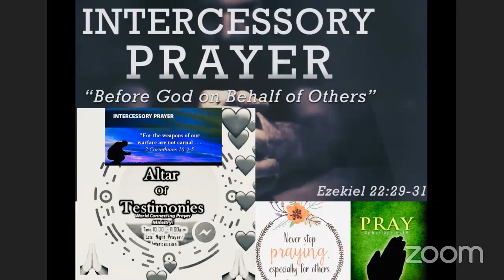ALTAR OF TESTIMONIES MIDNIGHT PRAYER MINISTRY's Personal Meeting Room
ALTAR OF TESTIMONIES MIDNIGHT PRAYER.
BRING TO YOU AND YOUR HOUSEHOLD, HEAVENLY GREETINGS IN THY NAME OF JESUS CHRIST OF NAZARETH SON OF GOD OUR SAVIOUR.
1 KINGS 8:45
THEN HEAR THOU IN HEAVEN THEIR PRAYER AND THEIR SUPPLICATION.

JESUS PRESENCE CAN MAKE A DRAMATIC DIFFERENCE IN OUR LIFE.

WE ARE LOVED BY GOD, COME LET US EXPERIENCE LASTING PEACE THROUGH PRAYERS.

EXPERIENCE LASTING LOVE THROUGH PRAYER IN THE PRESENCE OF THE LORD.

GOD WANTS TO SPEAK TO US AS WE COME TO HIM IN PRAYER.

DO NOT QUIT PRAYING, BUT LET US START INTENSIVE PRAYER.

PRAYER IS A MASTER KEY, TO OPEN EVERY DOORS.

PRAYER OPENS DOORS FOR MIRACLES.

PRAYER IS THE PRACTICE OF THE PRESENCE OF GOD.

PRAYER BRINGS GOD'S DESIRES FROM HEAVEN TO US ON EARTH.

PRAYER IS OUR WINNING WEAPON IN THE INVISIBLE WAR.

PRAYER OPENS THE DOOR FOR MIRACLES.

GOD SHAPES THE WORLD WITH PRAYER.

THE MORE PRAYER THERE IS IN THE WORLD, THE BETTER THE WORLD WILL BE, THE MIGHTIER THE FORCE AGAINST EVIL ALTAR, SATANIC HOLD AND THE DEVIL.

THANK U FOR PRAYING WITH US ,HEAVEN WILL HEAR U.

SAY THIS CONFESSIONAL PRAYER IF YOU WANT TO GIVE YOUR LIFE TO YOUR HEAVENLY FATHER THROUGH JESUS CHRIST OUR SAVIOUR .

LORD JESUS I COME TO YOU TODAY A SINNER, AND A POWERLESS CHILD.
I BELIEVE YOU DIE FOR ME AND YOU ROSE AGAIN.
I ASK THAT YOU COME INTO MY HEART, AND GIVE ME A NEW HEART OF RIGHTEOUSNESS.
FORGIVE ME ALL MY SINS.
I RENOUNCE SATAN AND EVERY WORD AND WORLD OF DARKNESS IN MY LIFE.
I RECEIVE YOUR LIGHT AND THE GIFT OF ETERNAL LIFE, TODAY AND FOR EVER.
THROUGH JESUS CHRIST MY LORD, SAVIOUR AND REDEEMER
AMEN 🙏🏿 AMEM 🙏🏿🙏🏿🙏🏿🙏🏿🙏🏿🙏🏿🙏🏿🙏🏿🙏🏿🙏🏿🙏🏿🙏🏿🙏🏿🙏🏿

START ANEW LIFE WITH CHRIST.

JOIN US AND PRAY NOW, IT NOT TOO LATE TO PRAY
10-11PM UNITED KINGDOM🇬🇧 TIME⏰
10-11 PM 🇳🇬 NIGERIA TIME⏰
11PM- 12 MIDNIGHT EUROPE 🇪🇺TIME⏰
12-1:00AM RUSSIAN TIME
OTHER COUNTRIES TIME ZONE DIFFER PLS CHECK WITH GOOGLE.
USE THIS LINK TO COME DIRECTLY INTO PRAYER
https: ASK FOR PASS TO JOIN PRAYERS IN ZOOM

Zoom is the leader in modern enterprise video communications, with an easy, reliable cloud platform for video and audio conferencing, chat, and webinars across mobile, desktop, and room systems. Zoom Rooms is the original software-based conference room solution used around the world in board, confer...